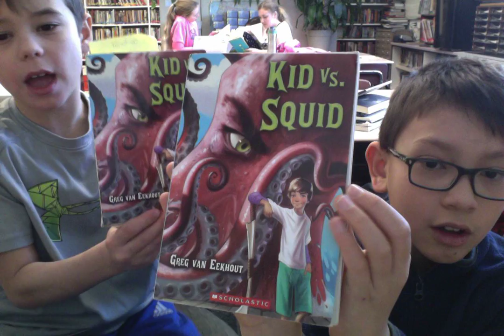LC- Kid vs. Squid - How did Lobster man, become Skalla's lobster man?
Tough Question!